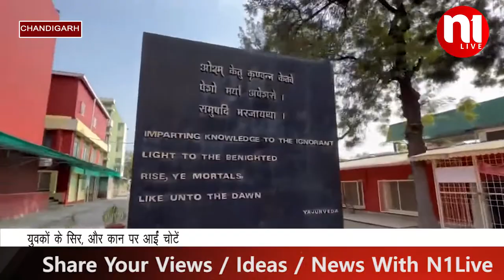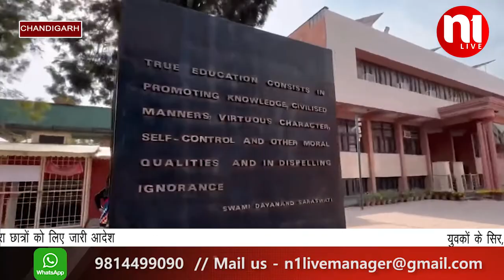D.A.V COLLEGE ME BHEEDE CHATRON KE 2 GROUP || N1Live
चंडीगढ़ में स्थित D.A.V कॉलेज में बीते बुधवार को छात्रों के दो गुट आपस मे भिड़ गए। मारपीट में दो युवकों के सिर, और कान पर चोटें आईं। झगड़ा चुनावी रंजिश में मारपीट, और प्रचार के लिए बाहरी युवकों को बुलाने को लेकर हुआ। झगड़े में शामिल विद्यार्थी, छात्र संगठन स्टूडेंट्स आर्गेनाइजेशन ऑफ इंडिया,  और हिन्दुस्तान स्टूडेंट्स एसोसिएशन से जुड़े बताएं जा रहे हैं। कॉलेज प्रशासन ने तत्काल कार्यवाई करते हुए, झगड़े में शामिल पांच छात्रों को चिह्नित कर, उनका दाखिला रद्द कर दिया है।
चुनाव प्रचार के दौरान बीते मंगलवार को, SOI और HSA के कार्यकर्ताओं में बहस हुई थी। प्रचार के लिए बाहरी युवकों को कॉलेज के परिसर में बुलाने को लेकर, दोनों छात्र संगठनों से जुड़े विद्यार्थियों ने, एक-दूसरे पर आरोप-प्रत्यारोप लगाए थे

आरोप है कि HSA से जुड़े छात्रों ने, SOI से जुड़े एक अकेले लड़के को, कॉलेज के बाहर पीट दिया। इस दौरान पुलिस ने दोनों गुटों को खदेड़कर भगा दिया। बीते बुधवार को कॉलेज परिसर में दोनों संगठनों से जुड़े छात्र, एकबार फिर भिड़ गए, और SOI से जुड़े छात्रों ने, HSA के दो छात्रों को पीटकर, घायल कर दिया। कॉलेज के छात्रों ने बताया कि, छात्रसंघ चुनावों से पहले, HSA और SOI में हर साल बहसबाजी, और लड़ाई होती है। दोनों गुटों की आपस में कभी सहमति नहीं बनी है।
कॉलेज प्रिंसिपल ने अपने आदेश में लिखा है कि, साथी छात्रों को चोट पहुंचाने और कॉलेज में हिंसा करने पर पांचों छात्रों का कॉलेज से, दाखिला रद्द किया जाता है। इसके साथ ही पांचों युवकों के कॉलेज में आने पर भी,पाबंदी लगा दी गई है।

N1 Live